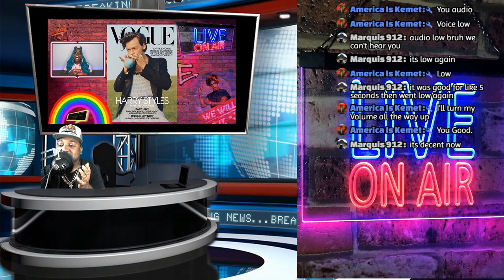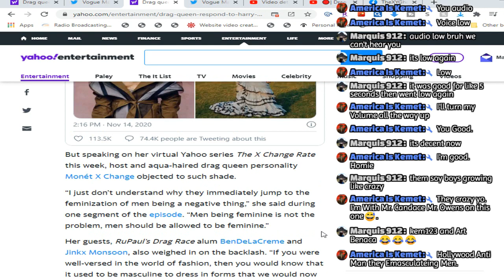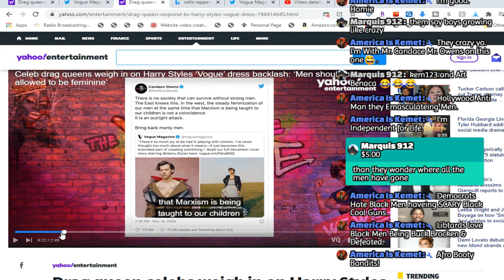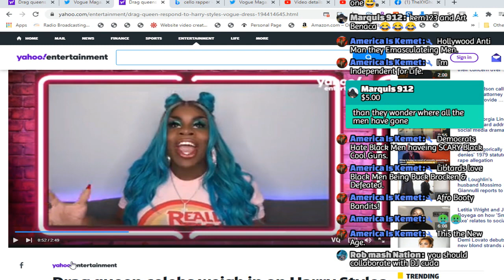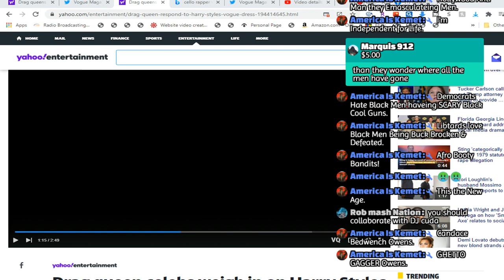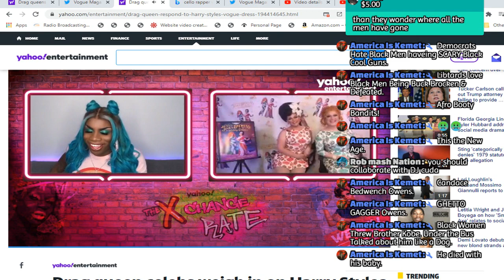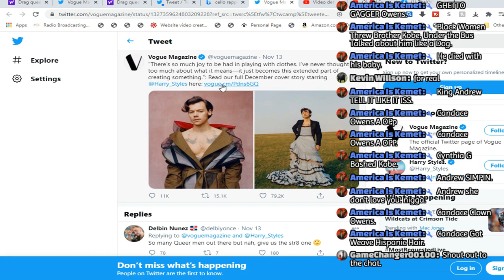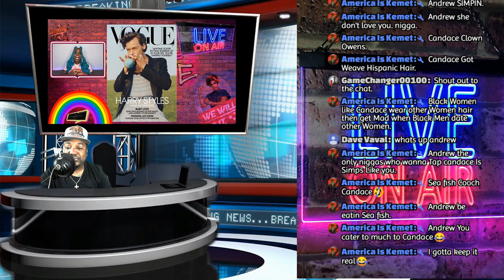Drag queen Says: Men should be allowed to be feminine!| Industry Try to Turn Men out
🔴Todays show: 🔴| Drag queen celebs weigh in on  ‘Vogue’ dress backlash: Men should be allowed to be feminine!